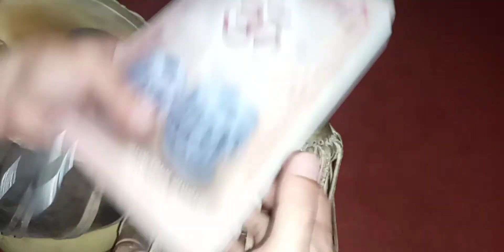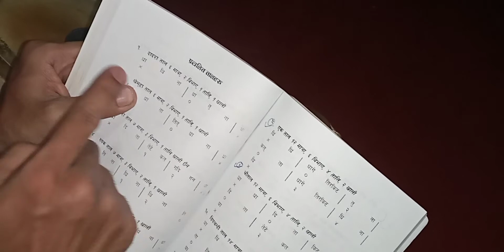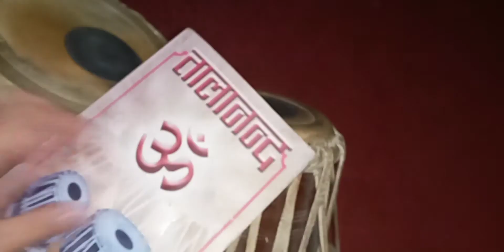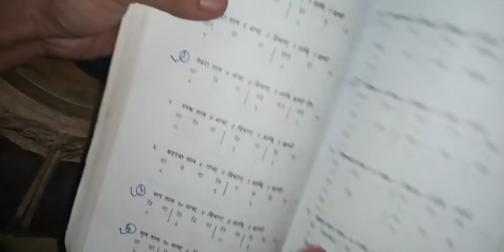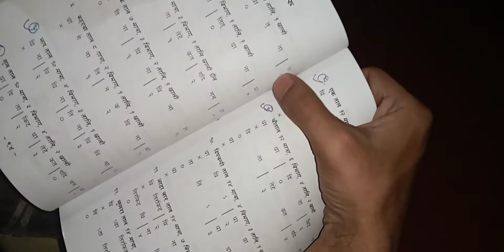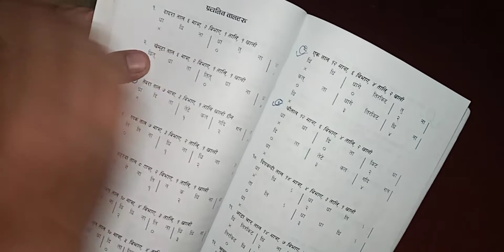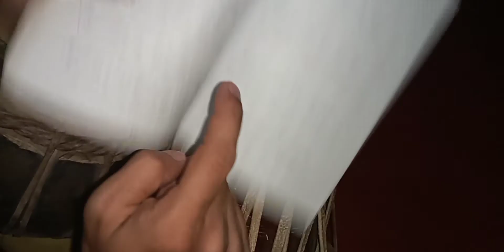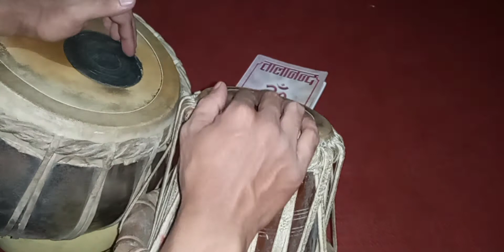ताल भनेको के हो ? भाग - ३ (Taal lession - 3)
address : Balaju ktm